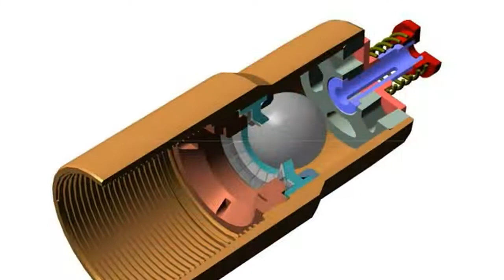Float shoe and float collar lakepetro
Cementing float shoe 7” BTC L80
Cementing float shoe 9 5/8” BTC L80
Cementing float shoe 13 3/8” BTC L80
Float collar 7” BTC L80
Float collar 9 5/8” BTC L80
Float collar 13 3/8” BTC L80